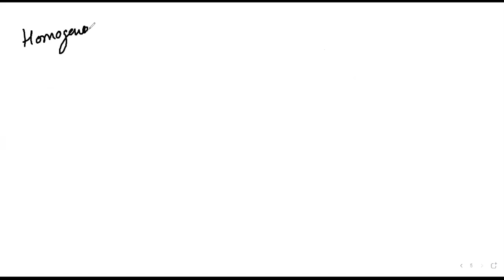Zeal XI Jee Eve batch Maths Lecture by Gaurav S. Sir 26.02.21